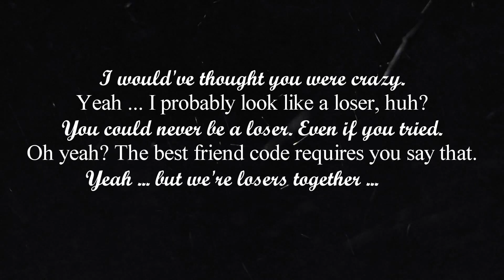free audio || you could never be a loser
IMPORTANT!!! RULES/INFORMATION
Rules:
Tell me, when you're going to use the audio.
Credit me with the link to the video and my username.
Give me the link of your finished video.

That's all so, have fun! :)

Original Audio: Life Is Strange: Before The Storm

If you like to, you can also tell me your opinion about this, how you liked it and if I should make more of these.